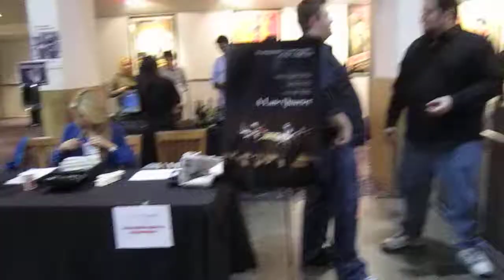Richmond Punch at the Angelika Film Center Reception for "A Late Quartet"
ALQ TASTEMAKER - DALLAS